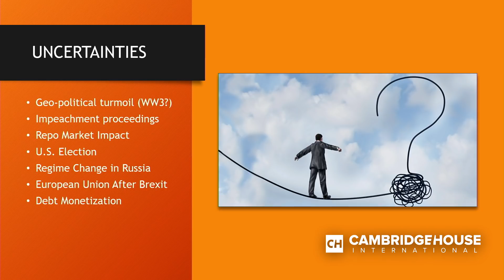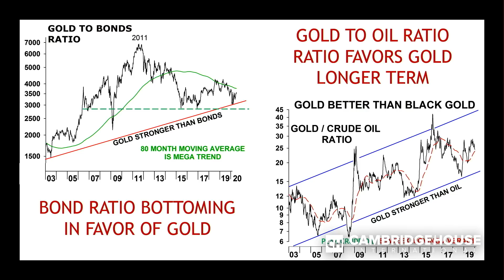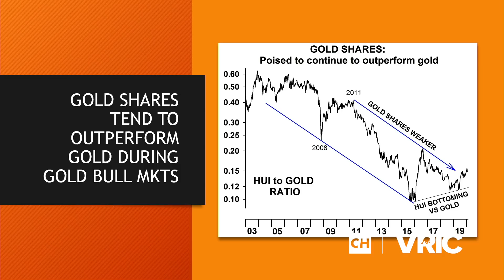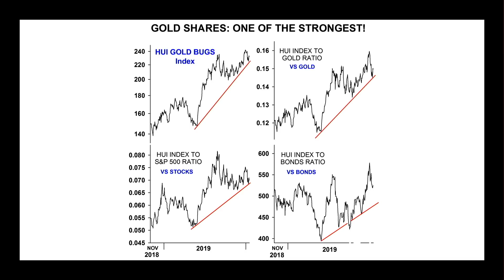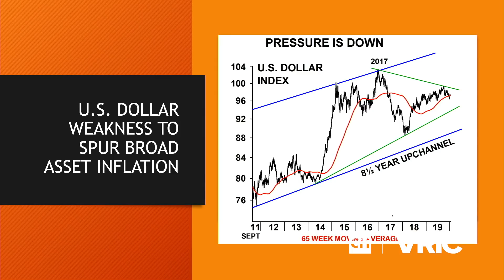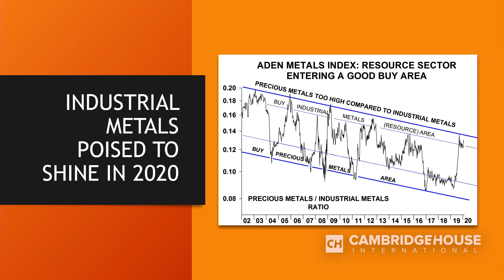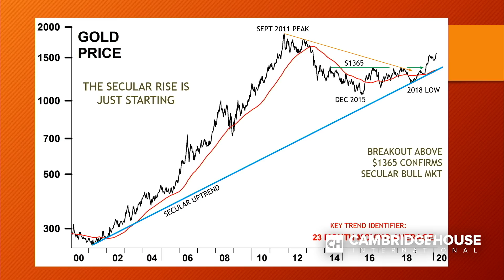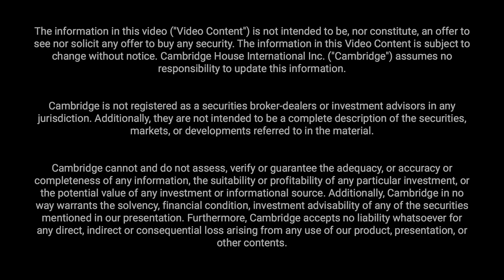Timing is Everything in Gold Stocks - Omar Ayales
Omar Ayales is Editor and Chief Trading Strategist of Gold Charts R Us, a weekly trading service founded by the legendary investment advisor, Sir Harry Schultz. GCRU has an excellent track record and is utilized by private and institutional investors around the world. Omar has worked for many years as an investment analyst at Aden Research. He is also an attorney and investor.